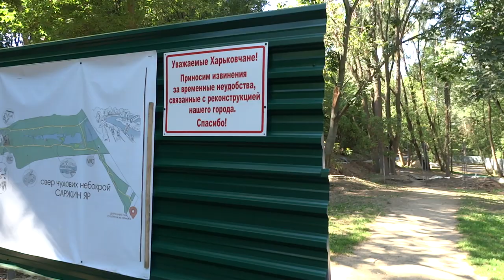рыбалка Саржин яр